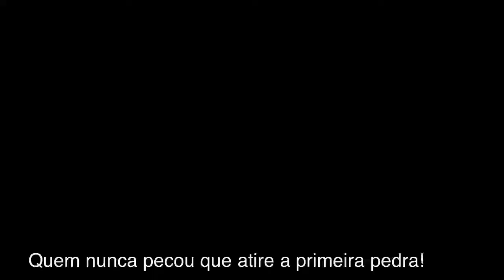Quem nunca pecou que atire a primeira pedra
Que pecado! Hahaha